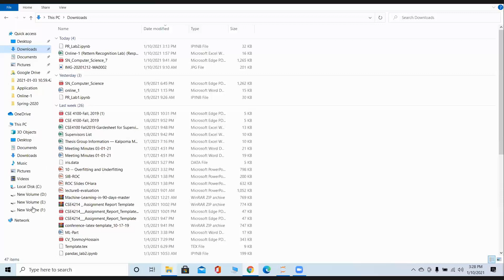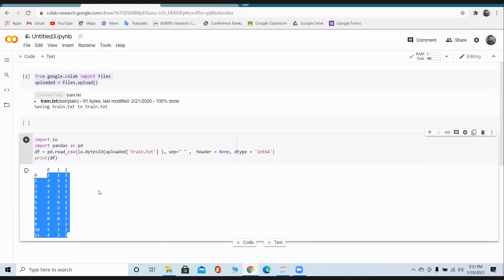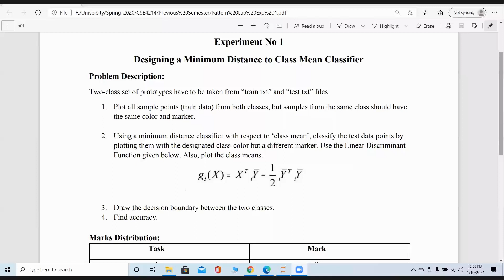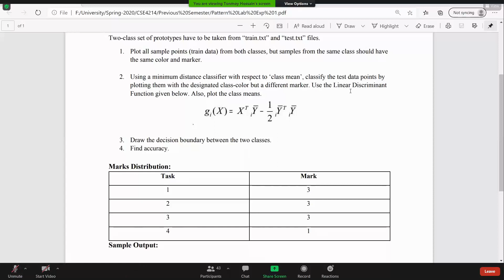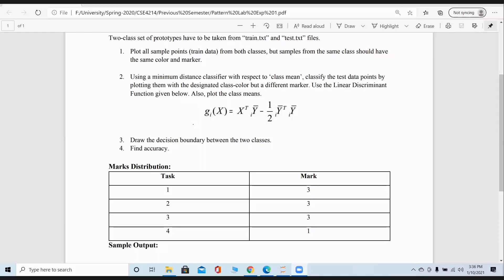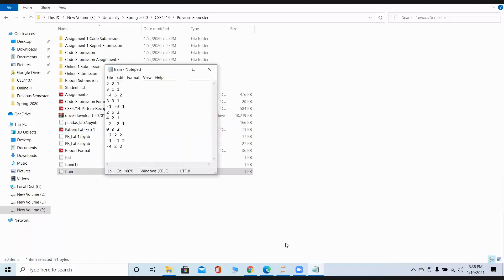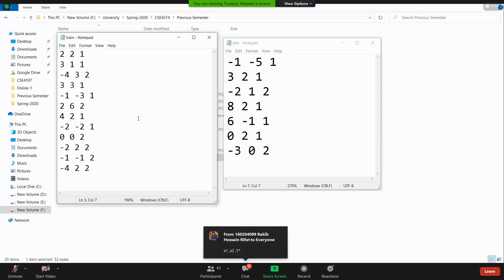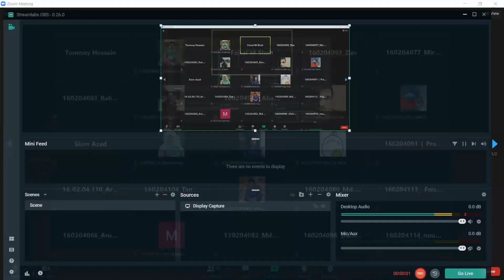Session 02 Part 2